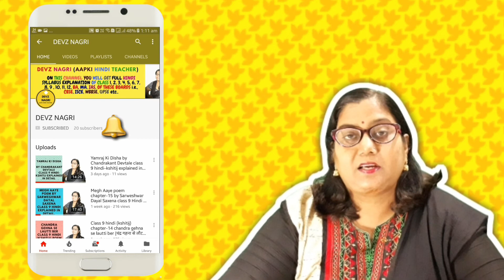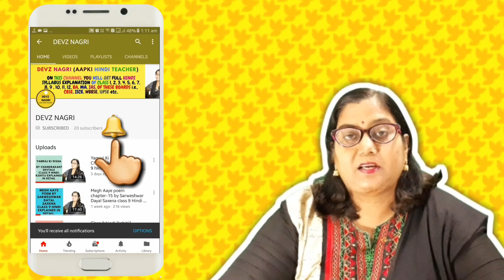Saakhiyan Avam Shabad | साखियाँ एवं सबद | Summary | Class 9 Hindi Kshitij | DEVZ NAGRI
In this lesson i will teach Shabad | सबद | By Kabir Class 9 Hindi Kshitij Bhag-1 Chapter-9 Summary. Listen each and every words carefully and fit every point in you mind. Make proper notes. You can pause and write the important points.

Shabad | सबद | By Kabir Class 9 Hindi Kshitij Bhag-1 Chapter-9 Line By Line Explanation In Detail

Chandra Gehna Se Lautti Ber Class 9 hindi (kshitij) chapter-14 |चंद्र गहना से लौटती बेर| Explained

Megh Aaye poem chapter-15 by Sarweshwar Dayal Saxena class 9 Hindi kshitij line by line explanation

Bacche Kam Par Jaa Rahe hai |बच्चे काम पर जा रहे हैं| Class 9 Hindi-Kshitij Chapter-17 Explanation

Do Bailon Ki Katha दो बैलों की कथा Class 9 Hindi Kshitij Chapter-1 Line By Line Explanation PART-1

Savle Sapno Ki Yaad | साँवले सपनों की याद | Chapter-4 Class 9 Hindi - Kshitij Explained in Detail👍

Nana Saheb ki Putri Devi Maina ko bhasm kar diya Gaya |नाना साहब की पुत्री देवी मैना| Kshitij CH-5

Premchand Ke Phate Jute | प्रेमचंद के फटे जूते | Class 9 Hindi Kshitij Chapter-6 Explained In Detail

Ek Kutta Aur Ek Maina |एक कुत्ता और एक मैना| -Class 9 Hindi - Kshitij Chapter-8 Explained In Detail